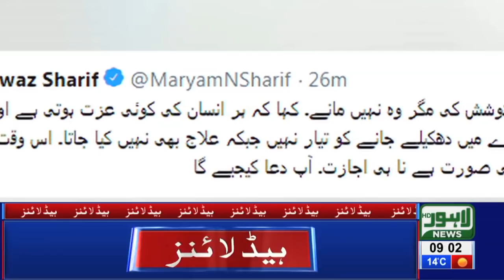09 AM Headlines Lahore News HD – 6th March 2019